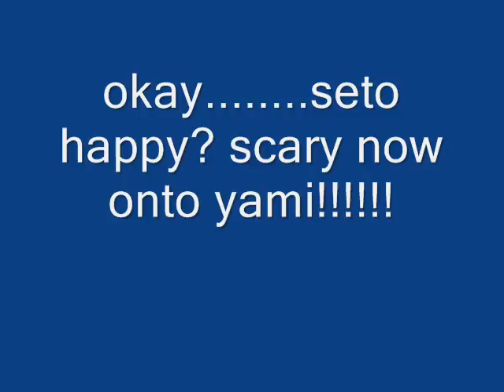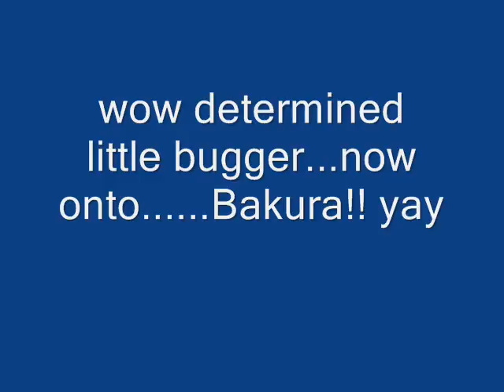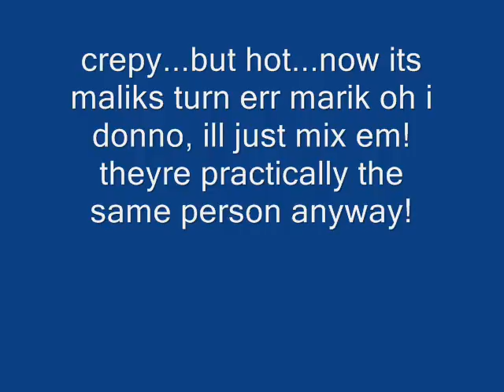Yu-G-Oh Randomness by Me :)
random. i think